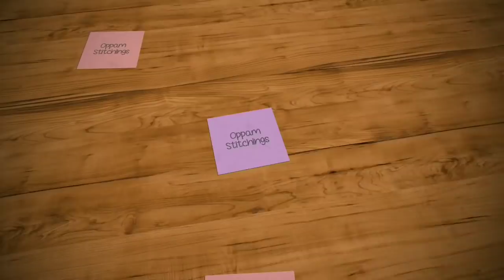Stone work on kurti Malayalam